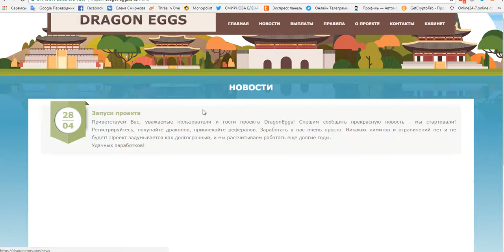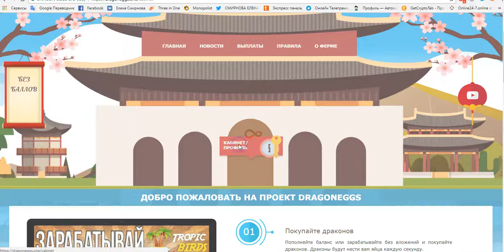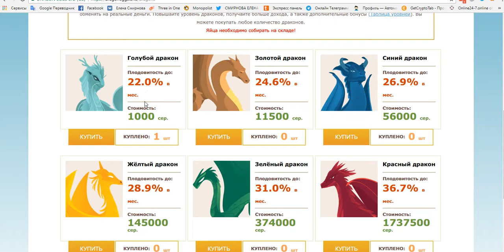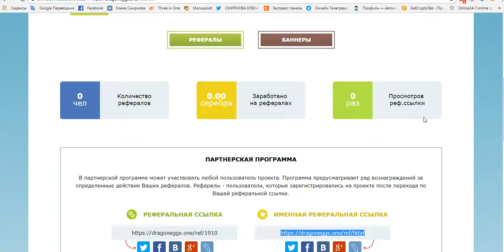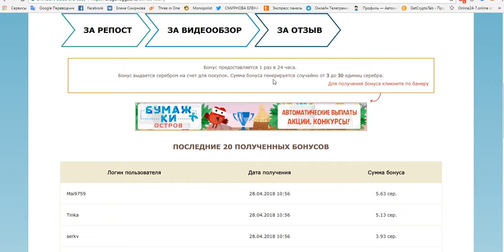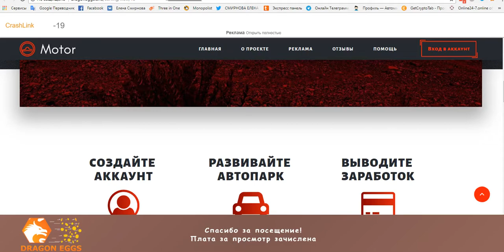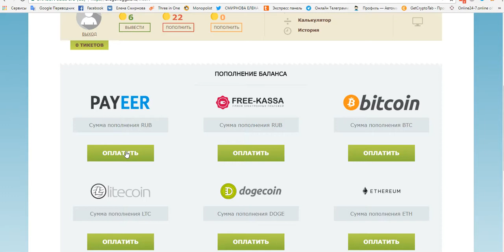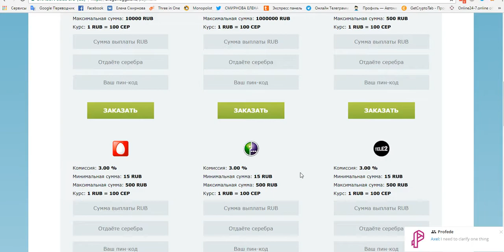Новинка! Без вложений! DRAGON EGGS игра с выводом денег! Сёрфинг на вывод + много бонусов!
старт 28.04.18 г. регистрация